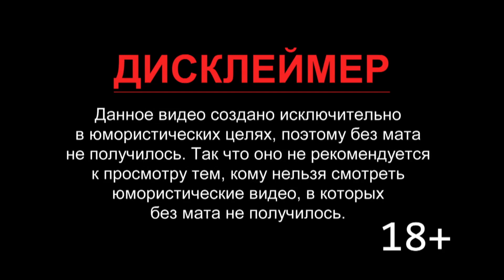Шоу "Ночной Контакт" сезон 2 выпуск 4 (в гостях Кравц)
4-й выпуск шоу «Ночной Контакт»! 😍
В гостях: рэппер Кравц🔥